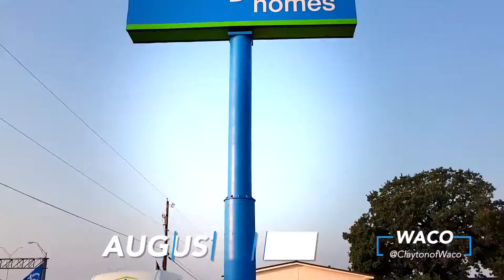Clayton Homes - Waco, Texas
Clayton Homes Waco Flattening the Curve